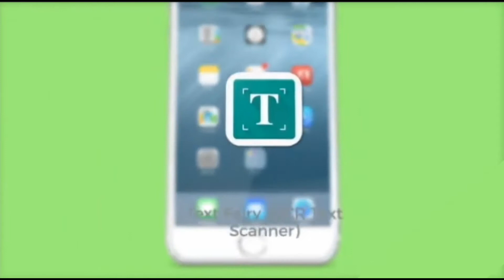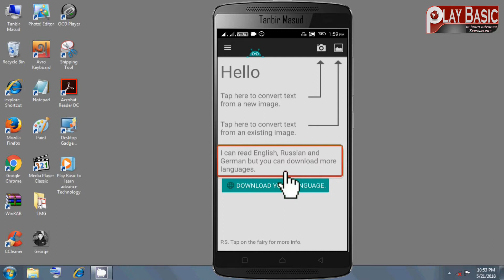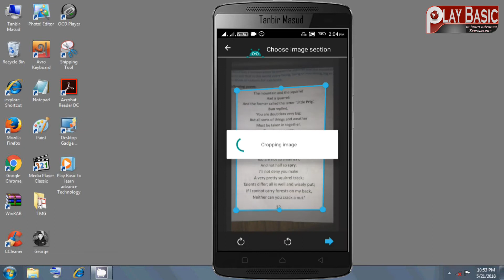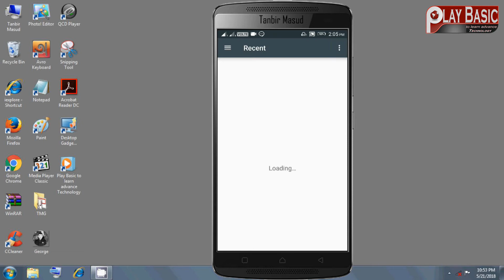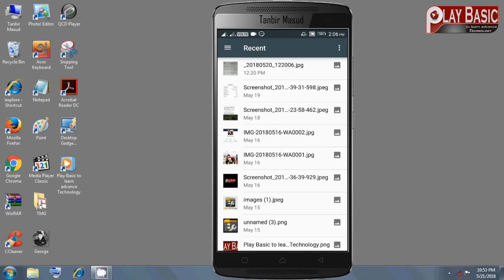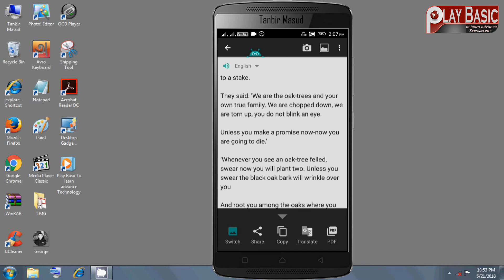Uncover Easy Photo-to-Text Conversion for Android with Text Fairy!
Unlock Your Phone's Full Potential - How To Use Text Fairy OCR

"Unlock the Power of Text Scanning on Android: Here's How!"

"Unlock Hidden Texts with Android - Here's How!"

Unlock the Secret to Unbelievable Text Copy with Your Photos!

Hi I am Tanbir Masud.Welcome to My Youtube Channel Play Basic to learn advance Technology and step by step unique educational guides and tutorials.You can learn how to any photo text copy for android. Using Text Fairy (OCR Text Scanner) application bangla tutoriral.

How to use Text Fairy (OCR Text Scanner) App ?
Step1 - download from following the description link below  and install the app. That's right now you are done.

=== Features Text Fairy Application ===

No1 - Converts an image to text.
No2 - Edit extracted text.
No3 - Convert the scnned page into PDF.
No4 - Selected photo text copy, share and translate.
No5 - OCR function (Optical character recognition).

In case of any query/clarification you can ask question about your problems, request for a video please and my channel video comment box. I response quickly and you can also resolve others problem.

Watching more others my bangla tutorial :

how to copy text in any android app and any android screen to text || Universal Copy :

how to convert any text to audio and listen reading aloud speech voice save on android :

If you do not have the LTE only option in your Preferred network type, then how to do LTE only :